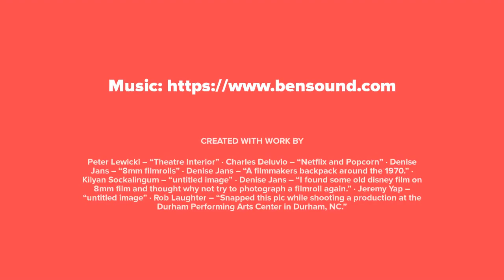Third Grade Picture Slideshow 2020